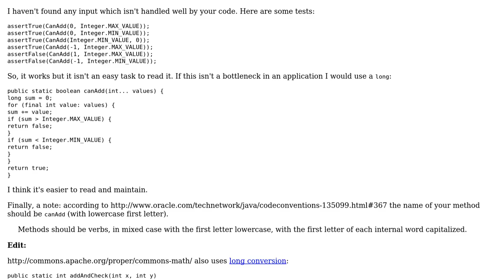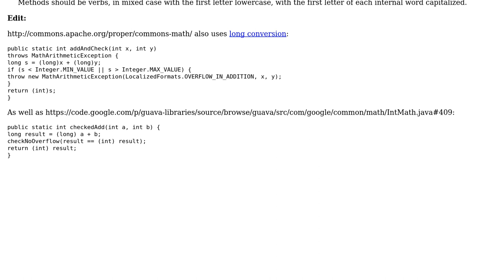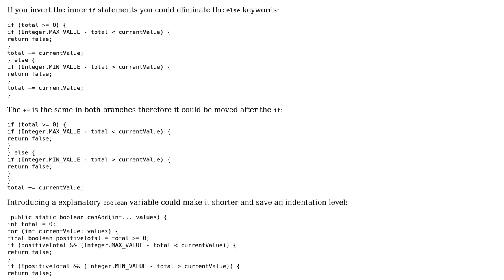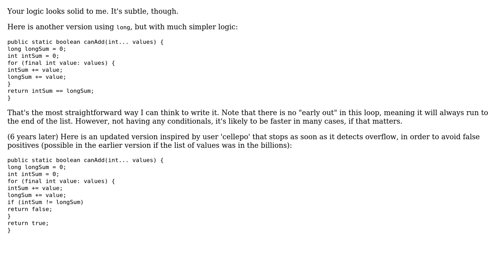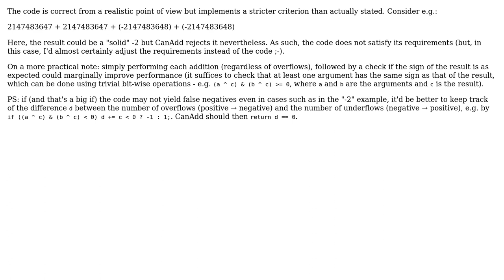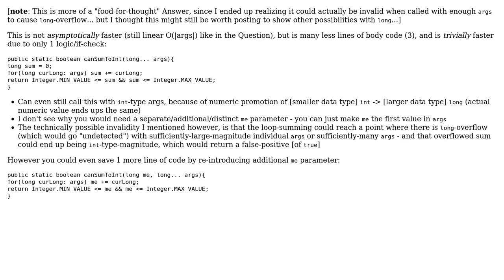Code Review: Int overflow check in Java (6 Solutions!!)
Code Review: Int overflow check in Java

With thanks & praise to God, and with thanks to the many people who have made this project possible! | Content (except music & images) licensed under CC BY-SA | Music | Images & others | With thanks to user Todd Lehman user palacsint user Pacerier user Koen AIS user Jamal user cellepo and the Stack Exchange Network Trademarks are property of their respective owners. You are responsible for your own actions.